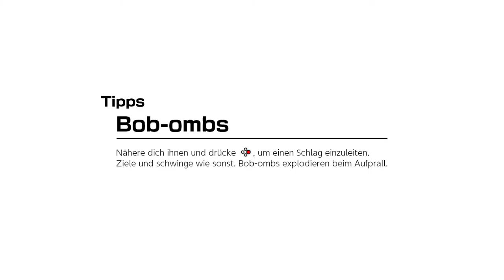Mario Golf: Super Rush - Golf-Abenteuer - Wetterwald - Große Prüfung